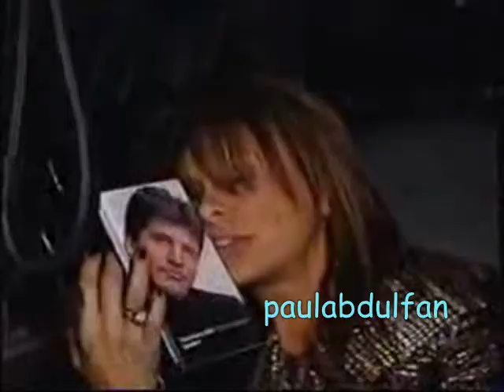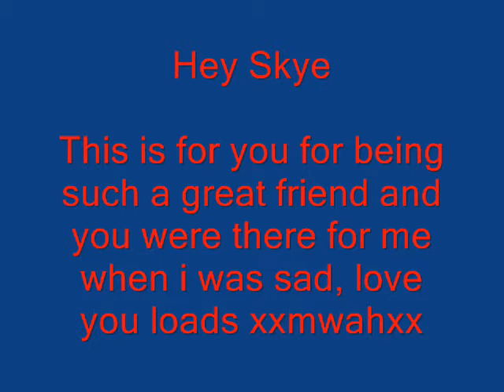Paula - Green Light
Hey this is 4 u Skye i hope u like it and i hope every1 who watchs it.
song:Green Light
by:beyonce

Love ya Skye loads xxmwahxx